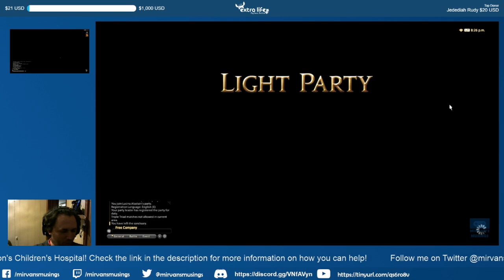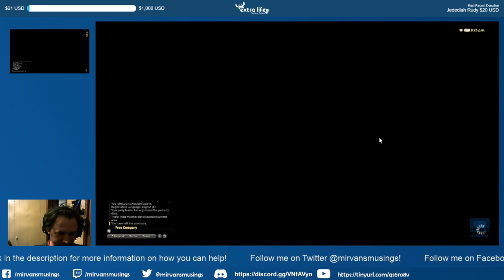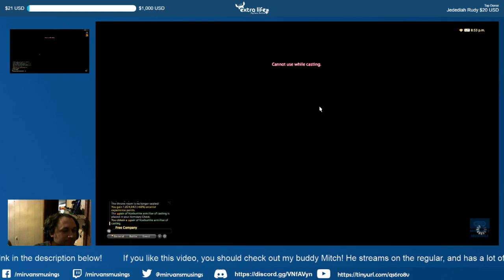A Newbie Running Through a Dungeon...Dohn Mheg with thatmitchcanter!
Visit my Extra Life page to help me in supporting Norton's Children's Hospital!

I joined thatmitchcanter in a run of Dohn Meg for his segment, "Running Newbies Through Dungeons" in a wonderful game of Final Fantasy XIV. Faeries, loot, and dancing Michigan J Frog/Jiminy Cricket Hybrids abound!

You can also find him on YouTube and on Twitter @thatmitchcanter! His side of this video can be found

Also, we're doing a giveaway right now with OMGCon in Owensboro, Kentucky! For every $1 you donate to the Extra Life campaign linked above, you earn 1 chance at 2 tickets to OMG!Con in June! $5 earns you a bonus chance, for a total of 6 chances for every $5 donated! For more details, check out the Facebook

For scheduling, random memes, and updates, check me out on Twitter, @mirvansmusings.